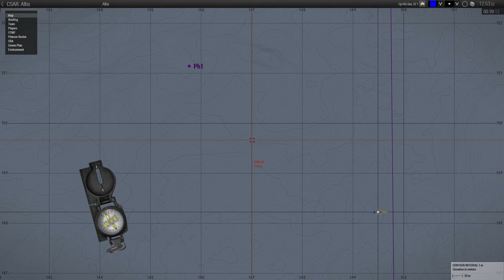Who Rescues the Rescuers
From co-op on Altis on 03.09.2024.

So say it with me now, yet another special forces helicopter has once again crashed. We need to locate the team because only they know the location of some super secret intel. Your tax dollars at work folks.